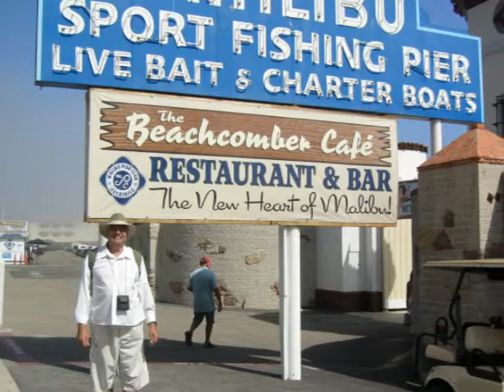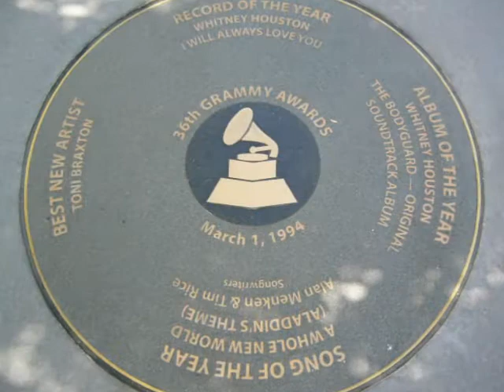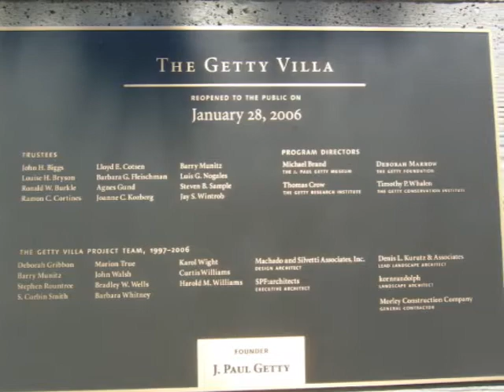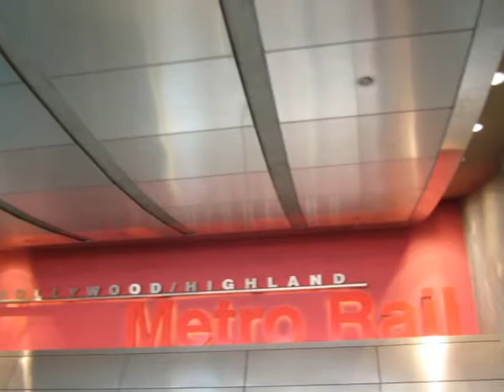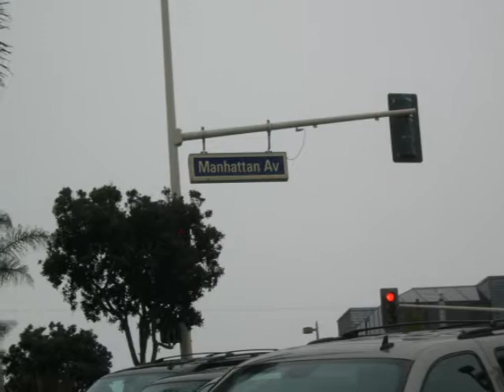Voyage Los Angeles